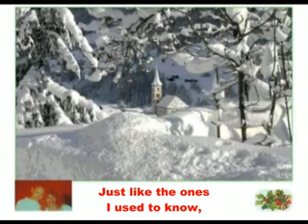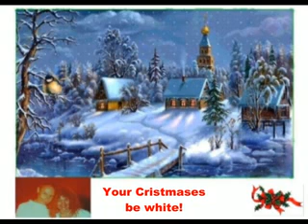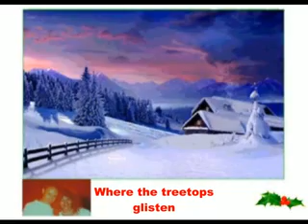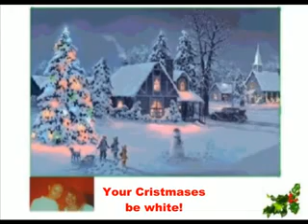White Christmas - Bing Crosby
Video with hard-subbed subtitles in English.